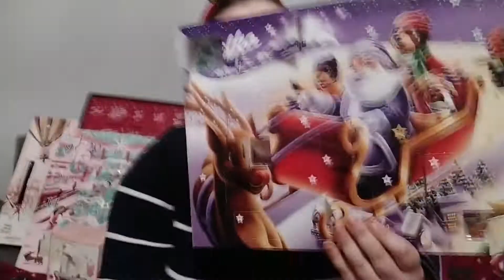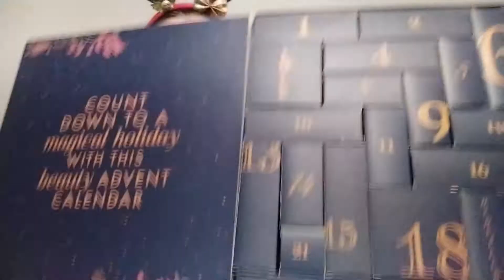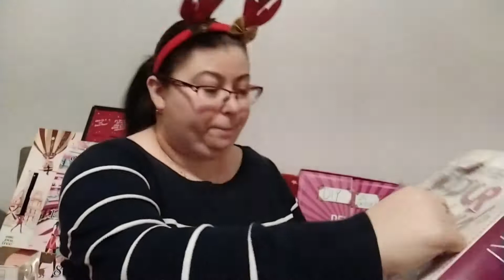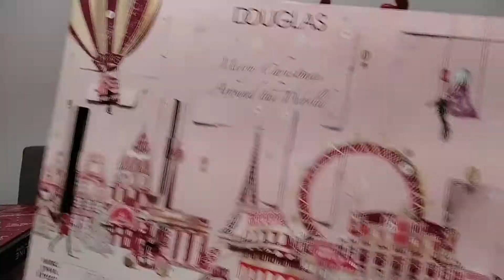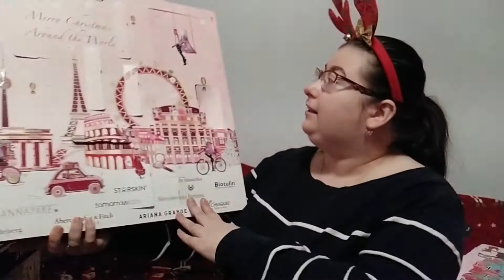Otwieranie kalendarzy adwentowych Vlogmas 22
Hej kochani zapraszam was  na 22   vlogmas czyli otwieranie kalendarzy adwentowych

DZIĘKUJĘ WAM ZA KAŻDĄ ŁAPKĘ W GÓRĘ I SUBSKRYPCJE MOJEGO KANAŁU TO POMAGA MI W ROZWIJANIU KANAŁU

-program do montowanie filmów

SCHOTCAT

jeśli wam się film spodoba proszę o łapkę w górę i subskrypcję kanału